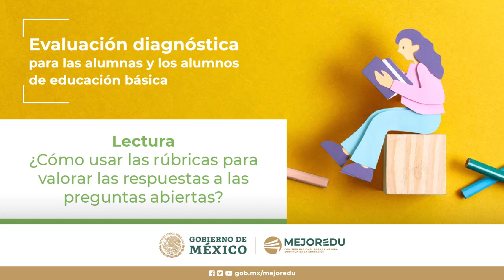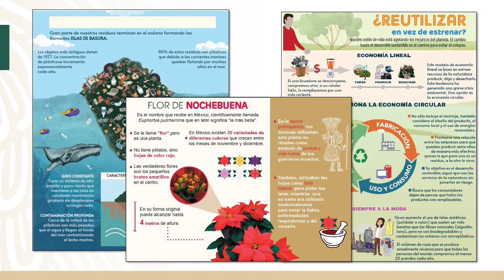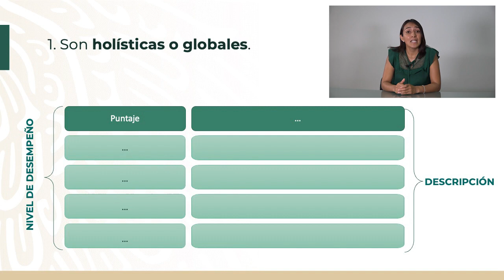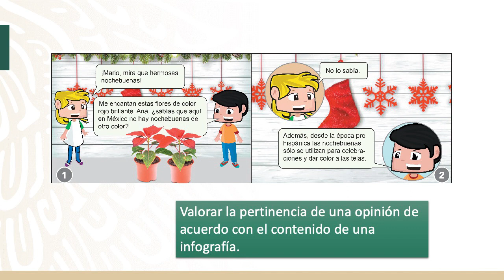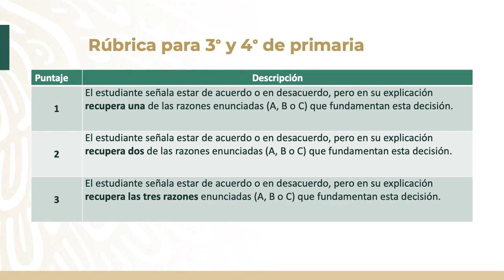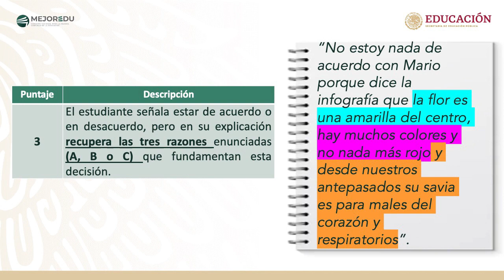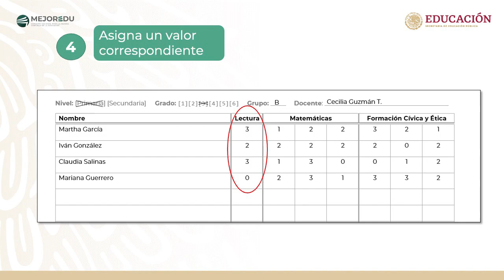Lectura ¿Cómo usar las rúbricas para valorar las respuestas a las preguntas abiertas?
La Evaluación Diagnóstica incluye preguntas abiertas o de respuesta construida, las cuales van acompañadas de rúbricas para su valoración. En este video te mostramos paso a paso cómo usar las rúbricas de Lectura, su enfoque en comprensión de textos y cómo aprovechar sus resultados para retroalimentar el aprendizaje de tus estudiantes.